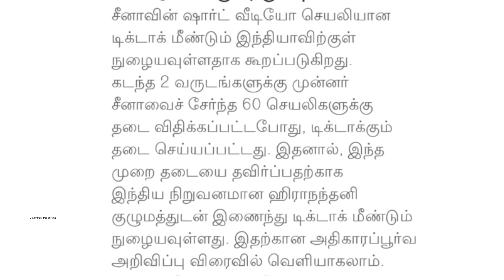மீண்டும் டிக் டாக் மகிழ்ச்சியில் பிரபலம் | GP muthu | GPMuthu | TN News Tamil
மீண்டும் டிக் டாக் மகிழ்ச்சியில் பிரபலம் | GP muthu | GPMuthu | TN News Tamil | Tamil news | TN